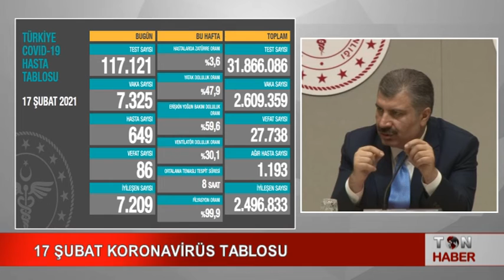17 ŞUBAT KORONAVİRÜS TABLOSU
SAĞLIK BAKANLIĞI, TÜRKİYE GÜNLÜK KORONAVİRÜS TABLOSU'NU PAYLAŞTI.  GÜNCEL VERİLERE GÖRE, SON 24 SAATTE 117 BİN 121 KORONAVİRÜS TESTİ YAPILDI. VAKA SAYISI 7 BİN 325, HASTA SAYISI 649 OLDU. 86 KİŞİ HAYATINI KAYBETTİ, 7 BİN 209 KİŞİNİN TEDAVİSİNİN TAMAMLANMASIYLA İYİLEŞENLERİN SAYISI 2 MİLYON 496 BİN 833'A YÜKSELDİ.

TOPLAM DA 31 MİLYON 866 BİN 86 TEST YAPILDI. TOPLAM VAKA SAYISI 2 MİLYON 609 BİN 359, TOPLAM AĞIR HASTA SAYISI 1193 VE CAN KAYBI 27 BİN 738 OLDU.